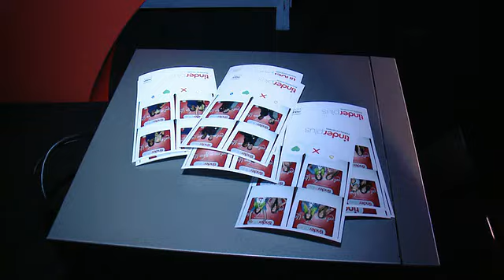EVENT CAPSULE CLEAN - Tinder Plus Launch Party Featuring Jason Derulo And ZEDD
EVENT CAPSULE CLEAN - Tinder Plus Launch Party Featuring Jason Derulo And ZEDD on June 17, 2015 in Santa Monica, California.

Featuring:
    Jason Derulo
    ZEDD
    Cher Lloyd
    Chantel Jeffries
    Dorothy Wang
    Nick Simmons
    B.J. Britt
    Shaun Ross
    Mark Salling
    Taylor Ann Hasselhoff
    Kristen Doute
    French Montana